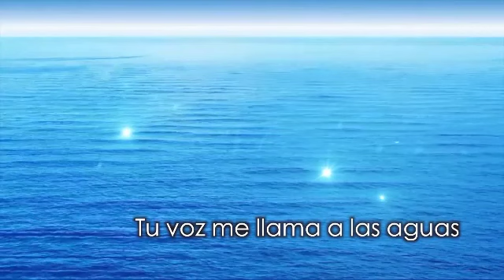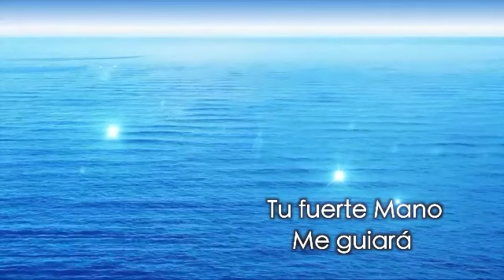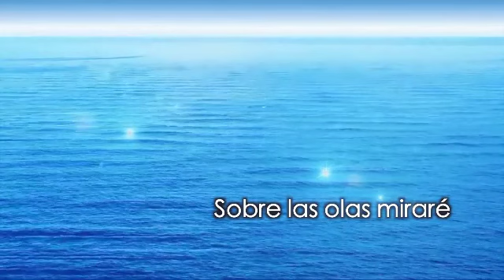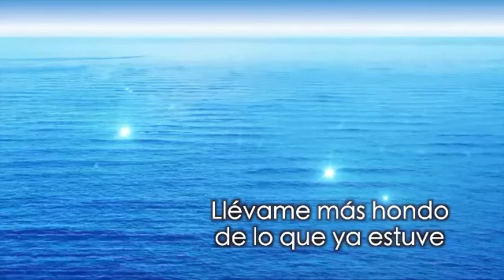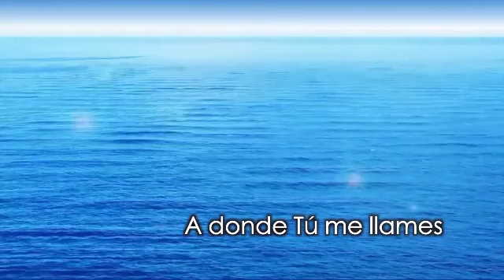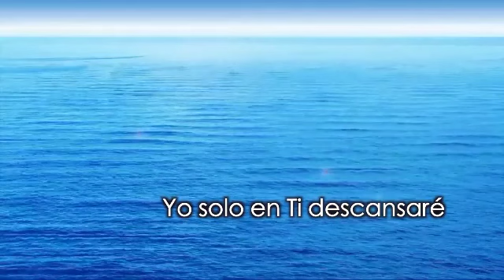Océano - " Guíame para que todo en Ti Confié" Jaime Ospino / Cover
Les comparto nuevamente, espero y les agrade.

Océano

Tu voz me llama a las aguas
Donde mis pies pueden fallar
Y ahí te encuentro en el misterio
En medio al mar yo confiaré

Y a Tu nombre clamaré
Sobre las olas miraré
Si hay tempestad
Yo solo en Ti descansaré
Pues tuyo soy, hasta el final

Tu gracia cubre mis temores
Tu fuerte mano me guiará
Si estoy cercado por el miedo
Tu eres fiel, no fallarás

Guíame para que todo en Ti confíe
Sobre las aguas que camine
A donde Tú me llames
Llévame más hondo de lo que ya estuve
Y mi fe será más firme
Mi Señor, en Tu presencia